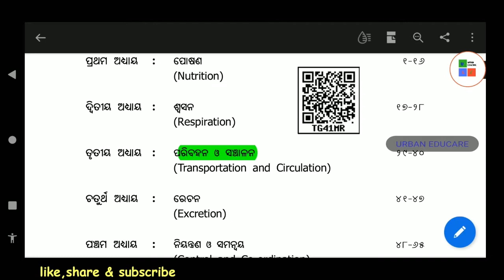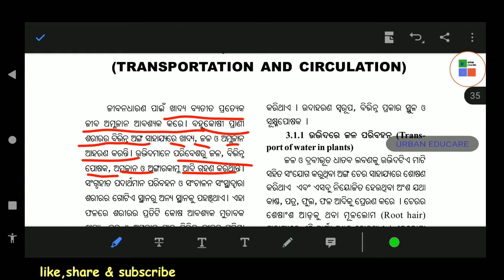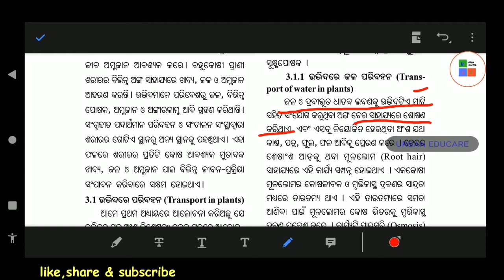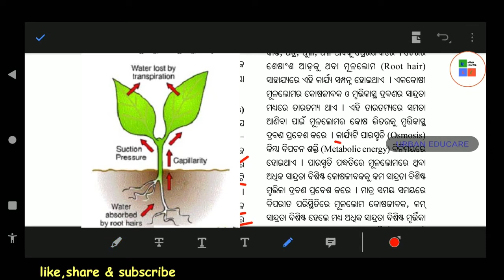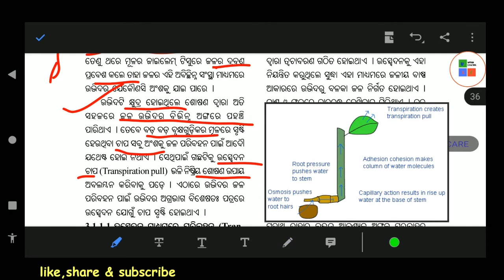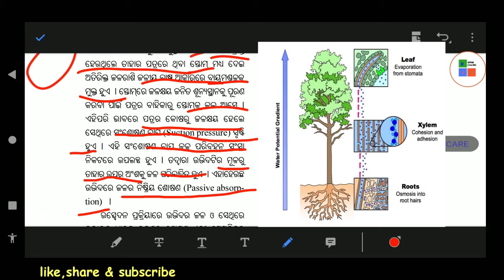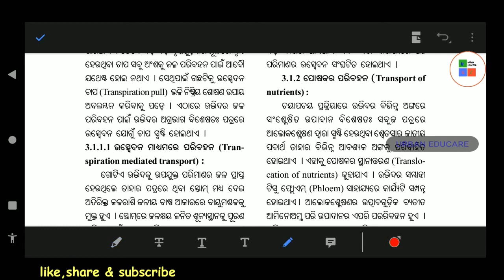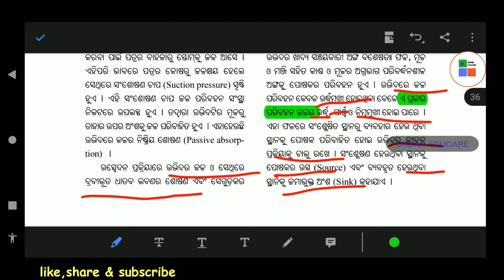ପରିବହନ ଓ ସଞ୍ଚାଳନ ୩ ୟ ଅଧ୍ୟାୟ ଜୀବ ବିଜ୍ଞାନ | class 10 | odia medium | life science/scl |part-1